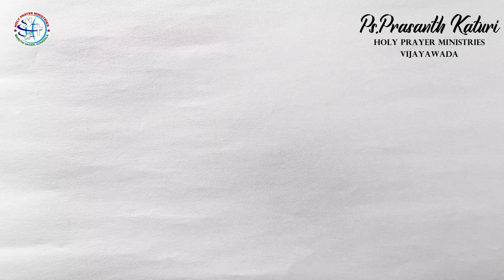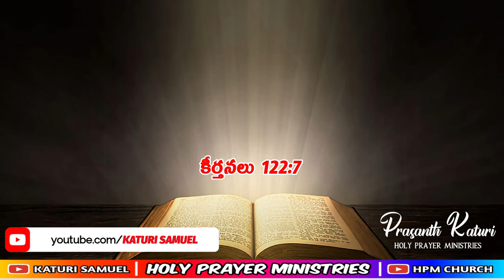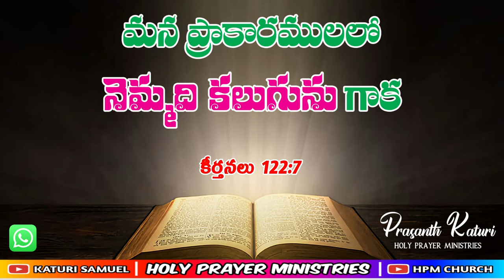Today's promise 23.08.2023 || KATURI SAMUEL